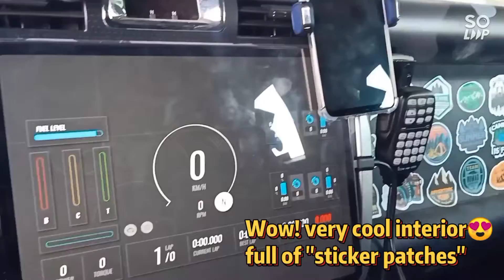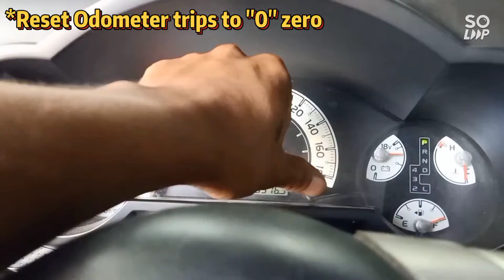FJCruiser Set-up&Upgraded for Adventure🏔️ Ec4Change Oil Svc